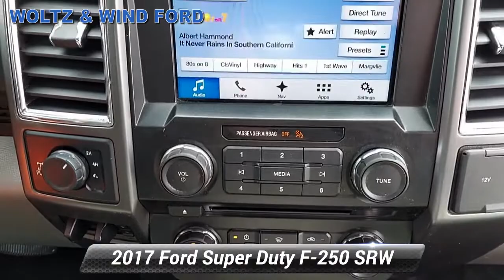Certified 2017 Ford Super Duty F-250 SRW XLT, Heidelberg, PA T22332A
WoltzandWindFord

[RLVID:2283:cac6464e25c50166:9b63a5529b95e0d8:1]